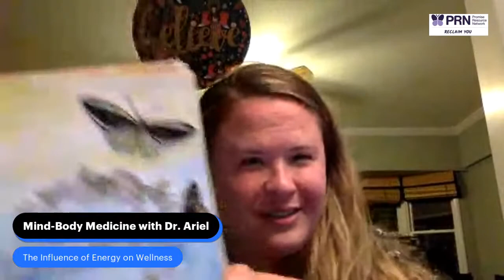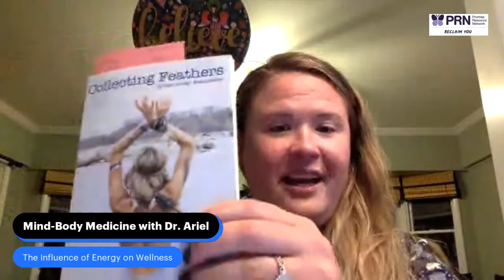Mind-Body Medicine with Dr. Ariel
Take a deeper dive into modern medicine from the holistic perspective of a family physician.

Tune in for "outside the box" therapies and special guests to highlight new ways of healing your body, mind, and spirit.